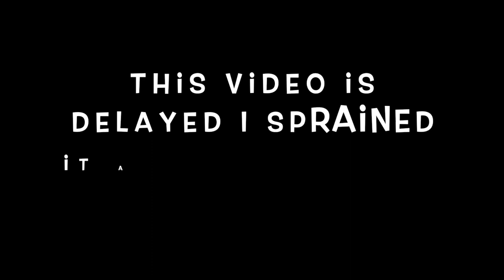My fight got canceled because of this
I'll be back sooner than later!